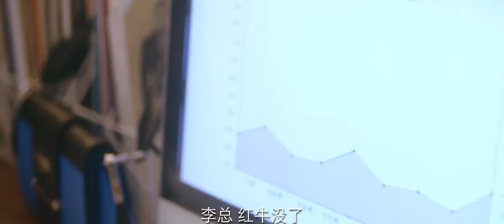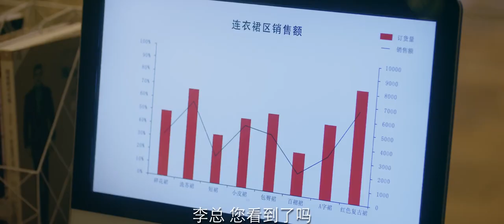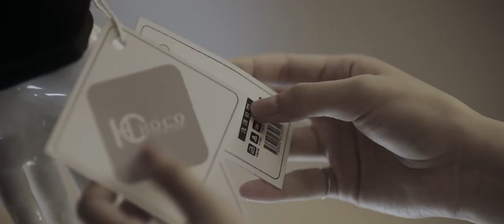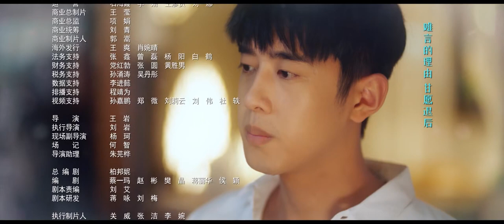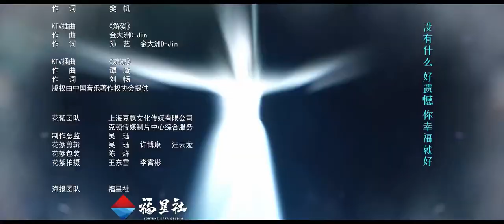ENGSUB【甜宠言情剧】《遇见你真好》06 | 聪慧机灵灰姑娘与高冷男神相遇并相恋的爱情故事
《遇见你真好》讲述了女团练习生刘暖暖由于未能成功出道，便改行成为一名造型师，之后与高智商冰山男神韩彻相遇并相恋的爱情故事。22岁的刘暖暖被迫离开女团从零开始，跌跌撞撞进入社会后遇到年轻的“超忆症”天才，视觉艺术家韩彻。韩彻为完成奶奶的遗愿，回国承接“再现敦煌”项目，洁癖又自律的韩彻无奈收留了邋遢又窘迫的暖暖。人生重新起航的暖暖从服装店员做起，凭借独特的审美天分、分外的努力勤勉，很快成了店里的金牌店员，并被破格提拔进入总公司。刘暖暖遭遇了各种考验，却逆风翻盘进入设计部，一路的学习使其快速成长并渐渐找到了新的人生方向。她也用自己积累的穿搭经验，开发平民穿搭宝典。立志要让更多普通人变得美丽又自信。韩彻一路陪伴着暖暖，虽然两人的感情经历重重误会与挑战，却也处处散发着温暖与甜蜜。两人携手将潮流服饰与敦煌文化巧妙结合，将文化瑰宝以绚烂的现代姿态展示给世人。最终，韩彻轻握暖暖的手道出：暖暖，请多指教。